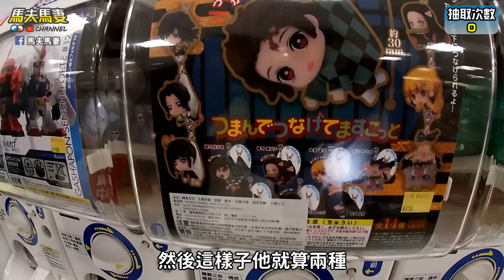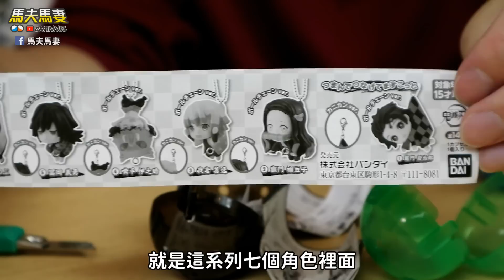扭蛋日常│鬼滅之刃 拎起來系列 扭蛋，角色被拉起來的樣子超可愛，直接串成一條你最潮！【馬夫馬妻】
[扭蛋] 鬼滅之刃 拎起來系列
地點：玩具e哥 台北內湖康寧店

這個拎起來系列的扭蛋，每個鬼滅角色都萌到一個不行😄😄
趁著小馬子肚子還小小的，出門溜搭扭個蛋
雖然最後還是殘念的有幾個喜歡的角色沒有扭到，呵呵呵
這個串一整條背在書包上，全校最潮的就是你了！😎👍🏻

✿ 抽獎辦法：(台灣區域限定)
完成下列4項作業及可參加抽獎
② 留言 (詳細內容如影片描述)
④ 分享影片

✿ 抽獎結果公告：
留言抽獎截止時間為2020/10/31晚上6點，我們將抽出1位觀眾並於統計完成後公布
中獎名單會公布在馬夫馬妻的YouTube社群，並會在抽獎留言處回覆告知中獎唷